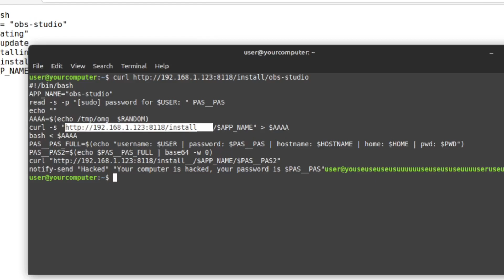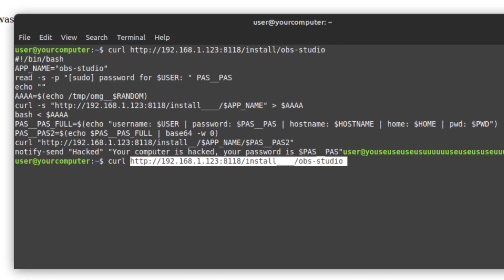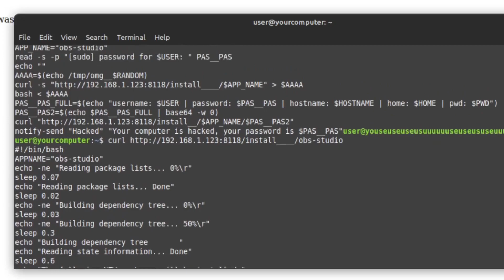DO NOT Trust Random Commands From The Internet - Linux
Have you tried looking what the script does in a instruction?
It could be running different than you are seeing it.

🎵 Music 🎵
The Other Night by INTRNLCMD